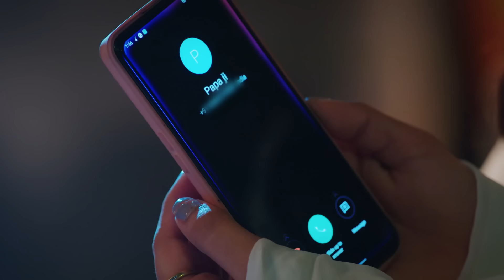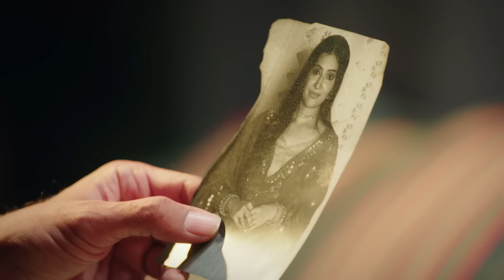कैसे रहेगी Heer अब Kuldeep के घर? | Ikk Kudi Punjab Di | Full Ep 40 | Zee TV | 30 Dec 2023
Show Name : Ikk Kudi Punjab Di
Producer/Star Cast : Avinesh Rekhi,Tanisha Mehta
Episode No : 40